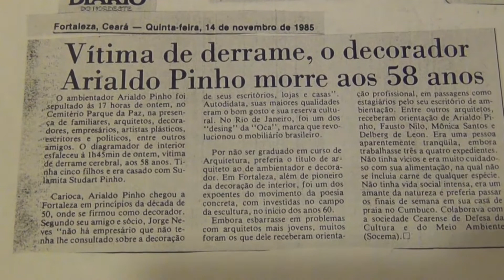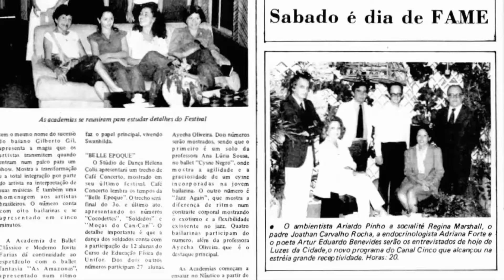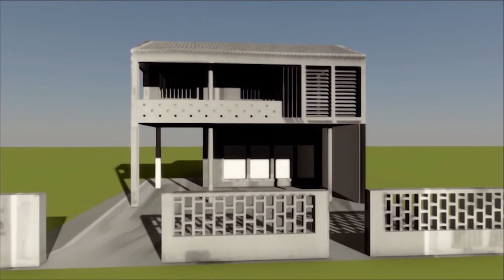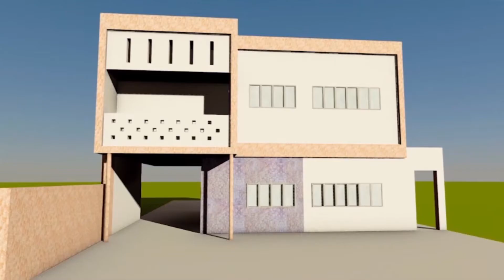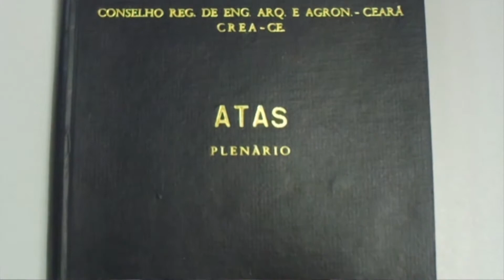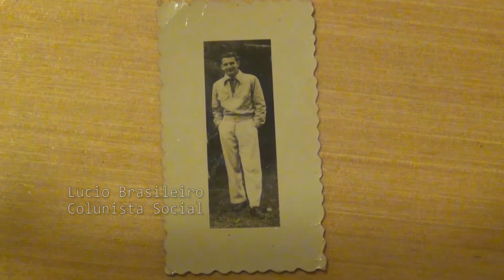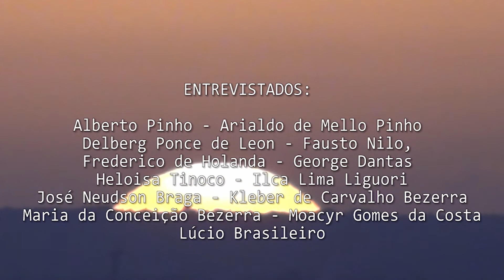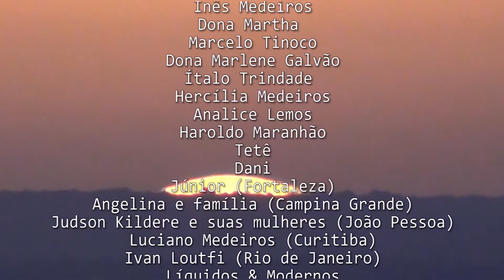Mostra dia 19/08/2021 - 5º Encontro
Mostra de curtas:  "Mosaicos Audiovisuais"

19 de Agosto de 2021

Mostra organizada pelo grupo de pesquisa HCUrb, da UFRN, como atividade de extensão do projeto de extensão: "Apre(e)nder a cidade: percepção, educação e vivências sobre o patrimônio".

Arialdo Pinho: uma trajetória des-viável

Partes do vídeo:
00:00:00 - Vinheta
00:00:12 - Curta "Arialdo Pinho: uma trajetória des-viável "
00:17:38 - Vinheta